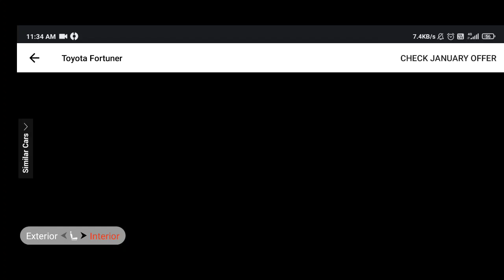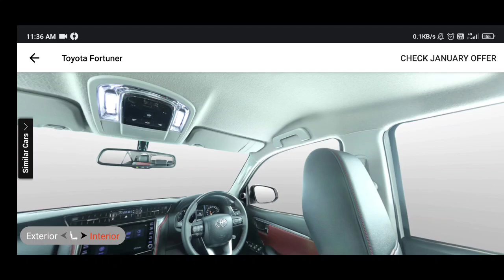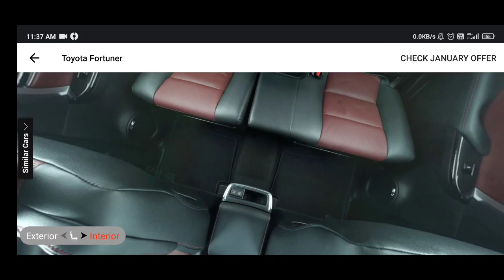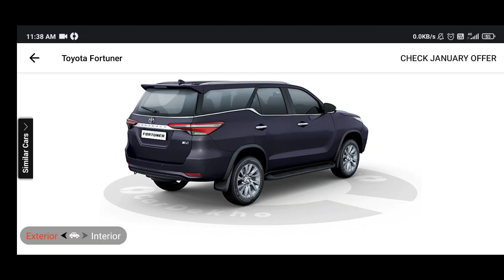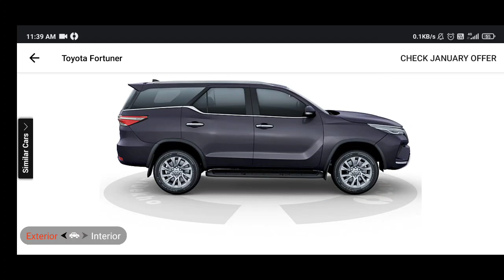New Toyota Fortuner 2023 Facelift 32 Lakh! 10kmpl, 2800cc 200bhp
Home
Shorts
Library
Is Toyota Fortuner worth Rs 50 lakhs?
IF TOYOTA WAS A SCHOOL 😈 | P-1| Gourav Sharma
Toyota crysta n vs Toyota fortuner legender 👿😱
Toyota fortuner car watsapp status video //
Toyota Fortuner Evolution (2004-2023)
Delivery Of New Fortuner Legender 4X4 😍
Purchasing new Toyota Fortuner || Fortuner status
Evolution of Toyota Fortuner (2009~2023)
Toyota Fortuner look | Fortuner Status|
Toyota Fortuner doing crazy things😂😂
Toyota fortuner | fortuner new model | fortuner 2023 | fortuner trg model | fortuner 2023
picture of Mahindra Toyota fortuner {2000=2023}
Updated toyota fortuner with new colour - Looks better
Delivery of New Toyota fortuner black colour 2023 model 🖤🔥🤘😍
Toyota Fortuner Legender & Facelift whatsapp status || 4x4 CAR GARAGE
Evolution of fortuner
Toyota Fortuner & Innova Accident
Toyota fortuner power
Fortuner vs Legender . . .
Fortune Legender (4×4) 50 Lakh
Fortuner Evolution (2000~2023)
2023 Facelift Legender 😈 Driving Form City
TOYOTA FORTUNER HEAVY STUNT 💥💥💥
TOYOTA FORTUNER
🔥FORTUNER EVOLUTION 🔥/GTPSTUDIO#FORTUNER#OFFRODE#TREND
Fortuner Status
Never say to Toyota Fortuner Owner
Fortuner lover 😍 WhatsApp status | Hellow car
Toyota fortuner 2023
fortuner legender is not school headmaster he look like 😳 prime minister 4x4#short
Fortuner off-road ✌️
Fortuner Legender best status
Innova Hycross Vs Toyota Fortuner Comparison
best#🔥 off# roading# SUV#👻 Toyota# fortuner#🥰😈 car# lover#👍 best# car# 2023
Toyota Fortuner Base Model - Detailed Walkaround with Accessories, On Road Price | Toyota Fortuner
Yeh SUV hai Fortuner ka Big Daddy!!! | Auto Expo 2023
Toyota Fortuner Σ4 2023- ₹44 lakh | Real-life reviews